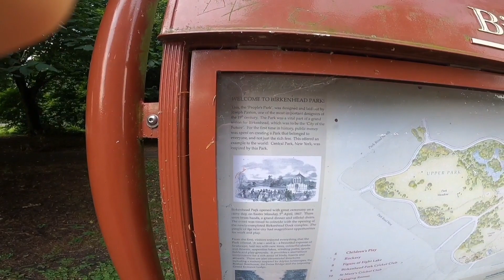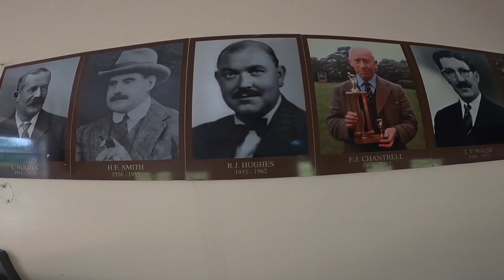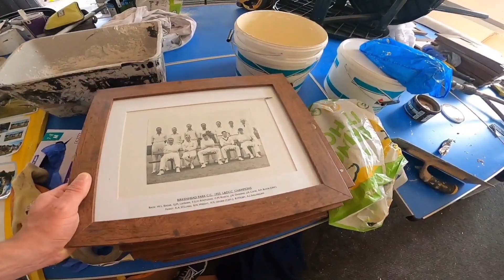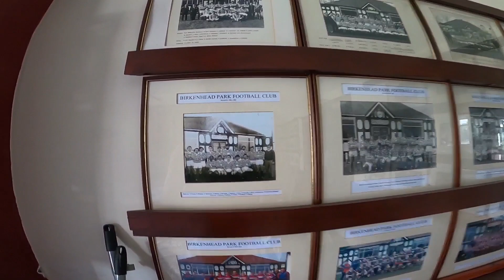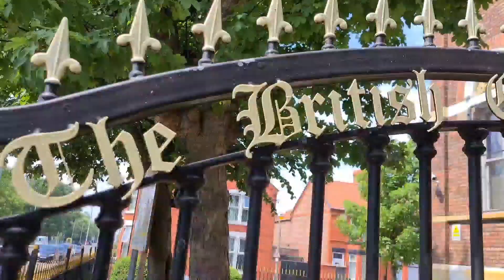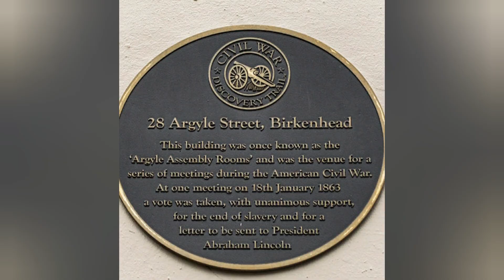Birkenhead Park and The Incredible History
A look around the world first public park